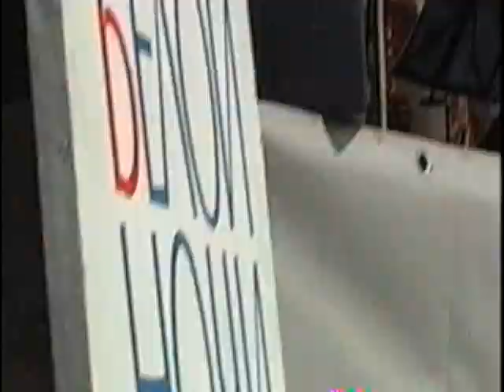2004 год - Закрытие фестиваля джаза. Санкт-Петербург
Исторические кадры зарождения тусовки линди-хопа в Санкт-Петербурге. Теперь это уже история.